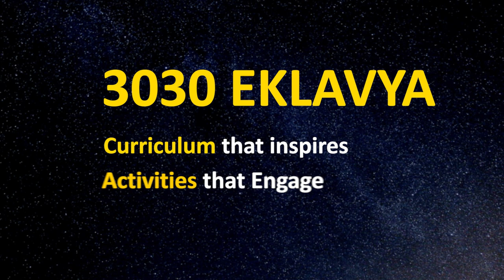पर वो उल्टा है | 1 Min Eklavya Teaser | Science Why ball sticks to funnel on blowing air | 26th Sep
उल्टे सीधे ऐसे सवाल जो दिमाग़ की बत्ती जला दें।
जुड़िये हर रविवार चार से पाँच,  Lockdown में पढ़ाई पे ना आए आंच

Free Enrolment : Registrations Started on website.

View Live every Sunday 4-5 PM On CCL YouTube Channel. Starting 26th September.

Why Eklavya
After the unprecedented success of 3030 STEM (1Cr views, 5L subscribers), CBSE and IIT Gandhinagar are coming together with the Eklavya Series on this Teachers’ Day (5th September).The focus of the series will be to Demystify NEP and showcase how to effectively implement NEP 2020 across the schools.

Eklavya will contain:
● numerous hands-on activities, projects, models which help in conceptual understanding of various topics
● PISA-based thought provoking questions, assignments which promote out-of-box creative thinking (Why Neeraj Chopra threw javelin at 36 degree)
● Inspiring DIY(do it yourself) project videos using local material which relate the curriculum to life

This series will help students and teachers by equipping them with scientific
temper and key competencies

Content
The content of the program will be of varying levels and will cover topics in Science and
Mathematics curriculum of classes 6-12. Therefore, students from these grades should avail this opportunity to register and participate for conceptual clarity and joyful learning.

About Us